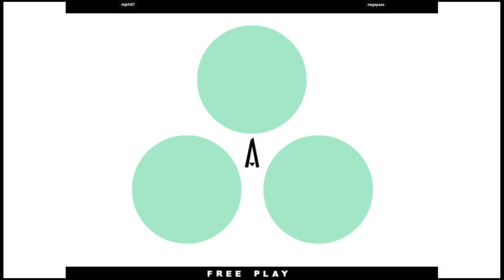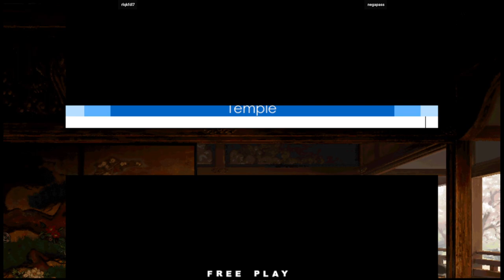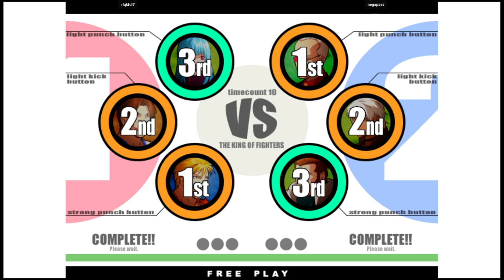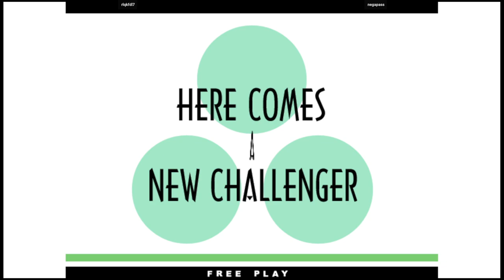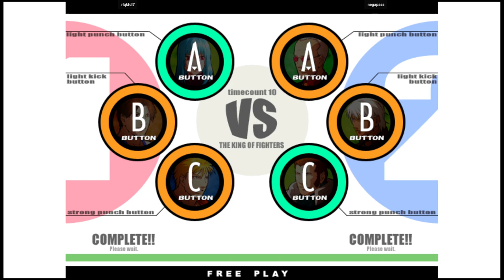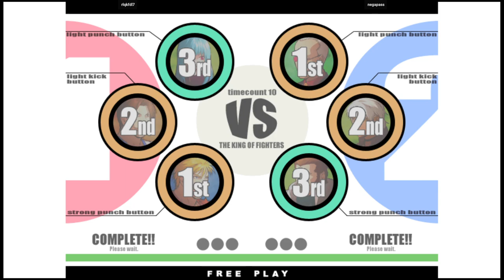KOF XI | rlqkfdl7 VS negapass | 🇰🇷🇰🇷 Fightcade2